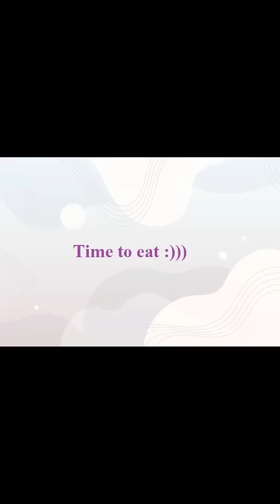A Romantic Dinner With Candles For The Dog. She Loves Vegetables Very Much. ASMR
A romantic dinner for Peanut. She can never eat without candles. But there is something missing. She has no partner :) She loves vegetables very much.